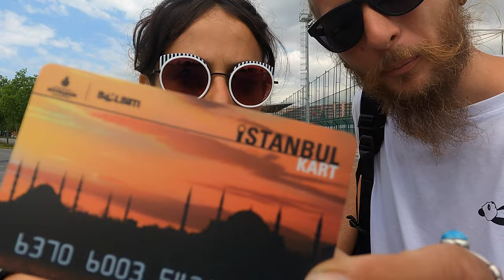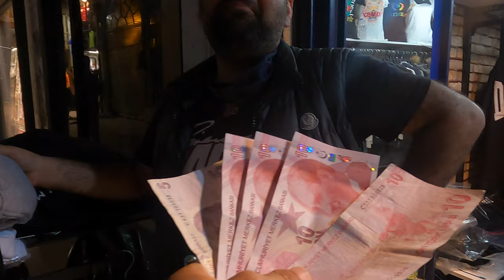How to survive in the Grand Bazaar. Bargain guide | Istanbul 2021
How to survive in the Grand Bazaar. Here the full bargain guide 🚀

Hello amigos 🖐🏼
We are Mia and Nadin, WANDERING TROTTERS 🎭

We are on our way to the Philippines 🌏 in our camper 🚛 with two 🐱, two 🐶 and more than 101 🌱

We all know that in bazaar the price is always elative, but can we change it that much with a good negotiation? 🤔

We were lucky to meet Jarelle, an Afro-American willing to compete against us to see who will be the best negotiator within the Grand Bazaar in Istanbul 🤗

We have a budget of 300 liras each which is around 30 euros. Do you think we could get a ROLEX with that amount?
Afro-american, blond French, or Spanish? Who will win this challenge? 🤭

If you want to sneak and learn how to survive in the oldest and largest market in the world, this is your video, here the full Istanbul 2021 bargain guide 🤩

💌 We will be happy to read your questions or suggestions in the comments.

See you soon, for new van life adventures✌🏼

⭐️ Our incredible logo was made by Marta Fernández, here’s her link for inquieries

🎥 If you want to improve your skills in content creation, come and join our incredible community, Lost Creator Academy (1 hour free training)👇🏼

🧞‍♂️ Tools to help you grow your reach on Youtube 👇🏼

🛒 Here you will find our equipment and recommended products 👇🏼

💶 Boursorama Banque |  Best free French bank (80€ free upon registration) 👇🏼

💸 N26 |  Best bank for traveling all over the world and 100% free👇🏼

🦹🏼‍♂️ Express VPN |  Best way to become anonymous on the internet

🧘🏼 Meditation | Best app to meditate with a unique technology of binaural sounds 👇🏼

🏖 Beachee |  Design microfiber towels and ponchos (-15% with the code WANDERINGTROTTERS

📚 Audible | The most complete and cheapest application for listening to audiobooks (1 month free)